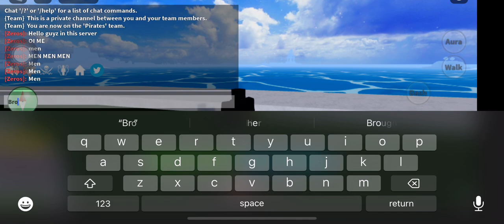Vice admiral became spider-man for seconds.